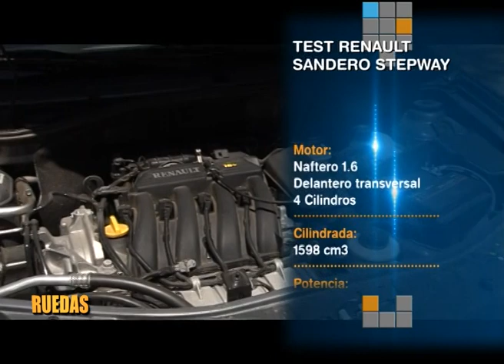Test Renault Sandero Stepway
Noticias Sobre Ruedas TV
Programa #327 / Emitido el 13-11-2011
Domingos 12:30 hs por A24 - Argentina